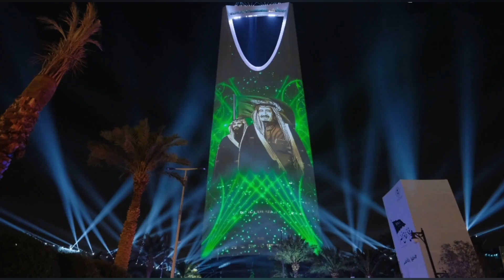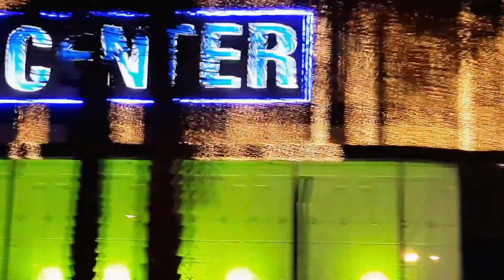Saudi National Day 92 Lightning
Saudi 🇸🇦 National day lightening celebration on roads.